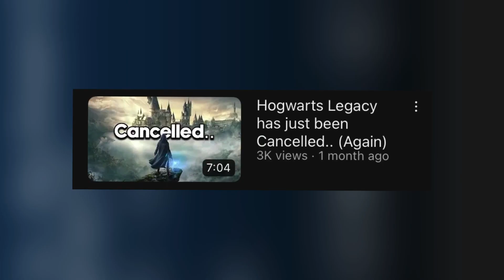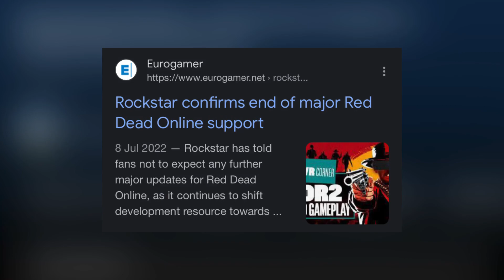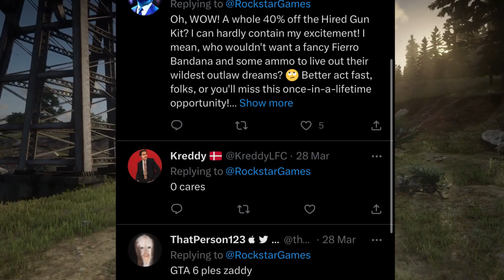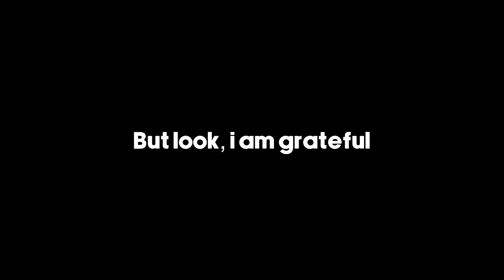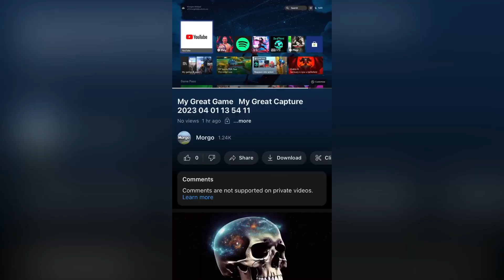Rockstar Games RESPONDED.. (Red Dead Online)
Yep you heard that right, with the money Red dead Redemption 2 is making and the many game awards it is being given, Rockstar clearly does not care anymore and would rather sbandon this great game to go and work on other titles for more money

0:00 Intro
0:25 Last Video
0:43 50 million Players
01:17 60 fps Patch
02:03 Rockstars Response
03:12 Awful Updates
04:05 Patreon
04:38 Outro